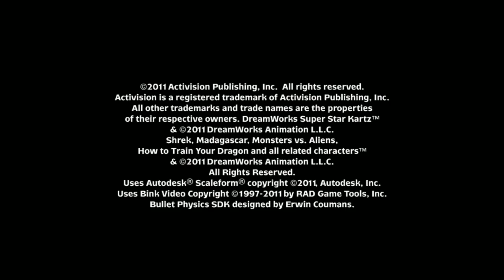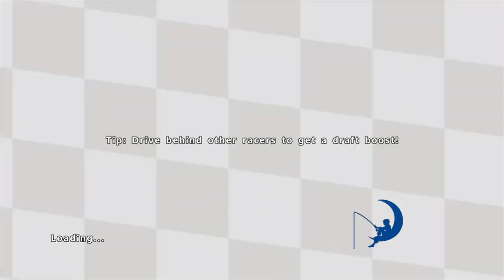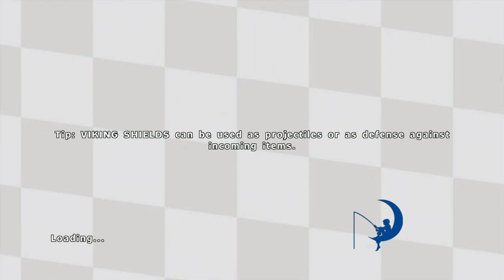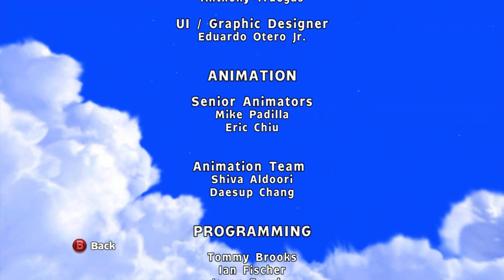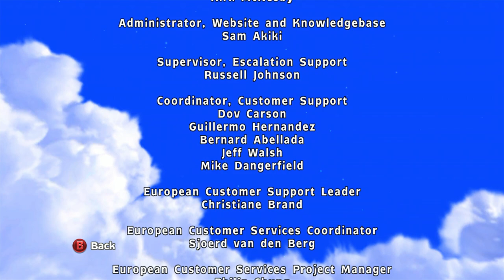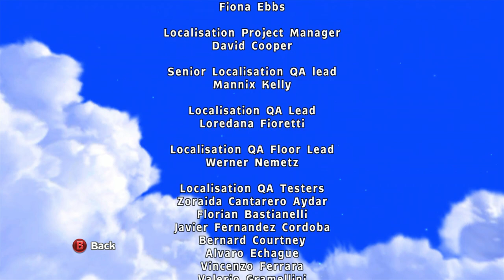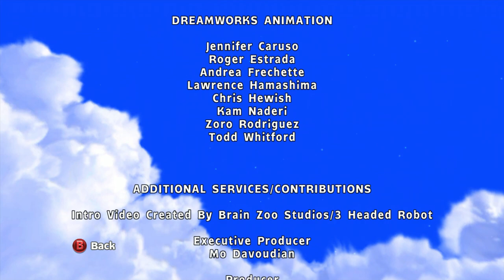Longplay of DreamWorks Super Star Kartz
Longplay of DreamWorks Super Star Kartz, played as the NTSC version on the Xbox 360. This game's version was released on Nov. 15th, 2011.

0:00:00 - Boot-Up
0:01:25 - Character Select
0:01:51 - Shrek's Swamp
0:06:22 - Madagascar
0:10:32 - Dragon Island
0:15:18 - Far Far Away
0:20:12 - New York City Zoo
0:24:05 - Gallaxhar's Spaceship
0:29:42 - Africa
0:35:22 - Island of Berk
0:40:31 - Dragon's Keep
0:45:22 - Shrek's Swamp Night
0:50:14 - Island of Berk Night
0:55:38 - Africa Night
1:02:05 - Credits

By: SpectreBull